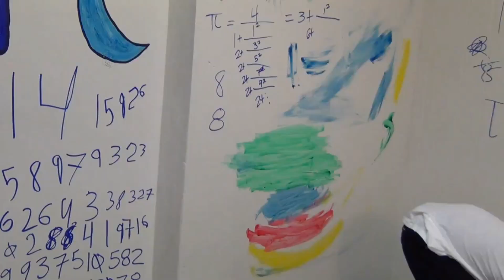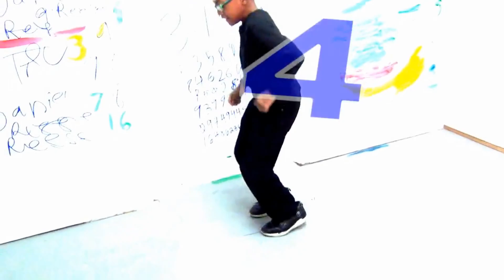Happy Pi Day! dance - Why is 3.14 called Pi Day?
Why is 3.14 called Pi Day?
March 14 marks Pi Day, an annual celebration of the mathematical sign pi. Founded in 1988 by physicist Larry Shaw, March 14 was selected because the numerical date (3.14) represents the first three digits of pi, and it also happens to be Albert Einstein's birthday.

Greg Reese Live Shopping
Listen To Greg Reese's Millions Of Hits Audiobook FREE with your Audible Account

Stream The Million of Hits AudioBook